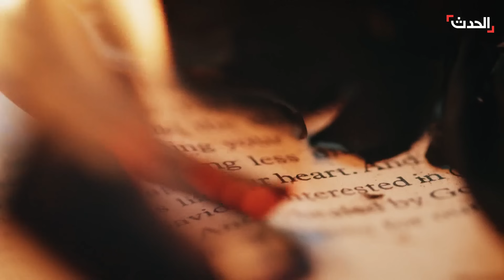نشرة 16 غرينيتش | إسرائيل تغتال "تلميذ مغنية" و "رفيق سليماني" بقصف على لبنان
نشرة 16 غرينيتش | إسرائيل تغتال "تلميذ مغنية" و "رفيق سليماني" بقصف على لبنان.. وتحمله مسؤولية الهجوم على قاعدة